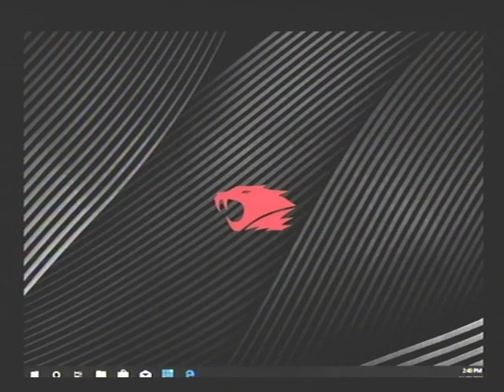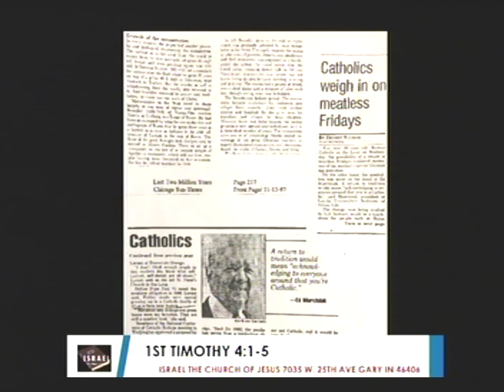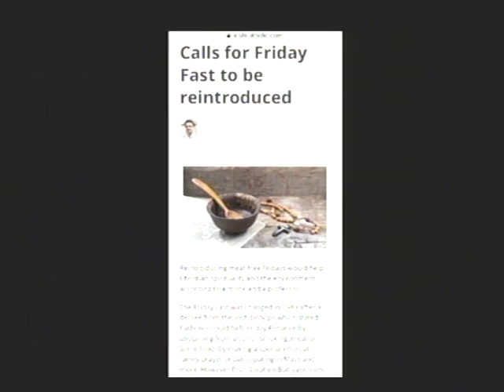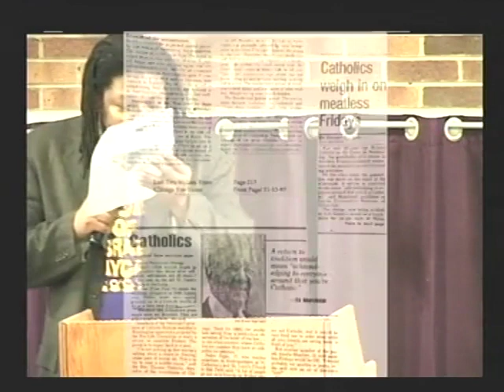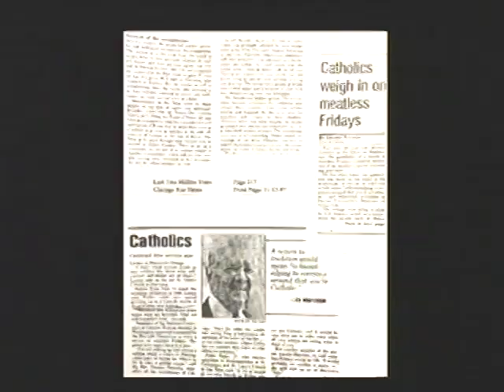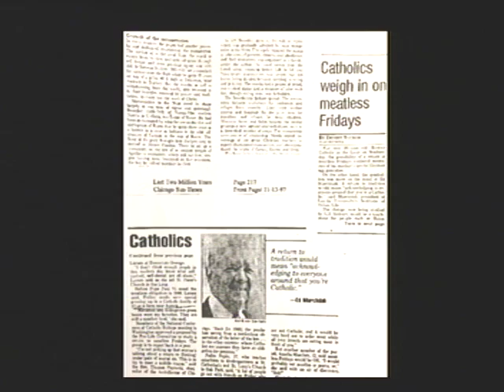11 23 19 From Noah To Peter None Ate Unclean as Pork Catfish Ect 1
IsraelChurchofJesus7
TUNE IN AND WATCH LIVE FROM GARY IN….
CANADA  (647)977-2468